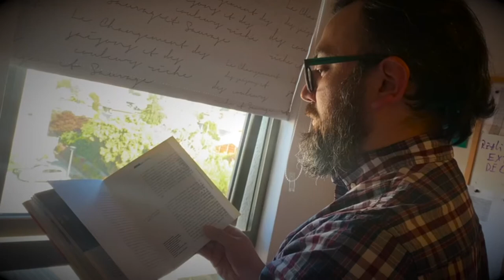Our school is a safe and happy place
The challenges we have to face along the way show us the path that we have to follow and that they can be solved in a successful way by cherishing and taking care of our community.

Claudio Estrada Muñoz - Colegio Concepción